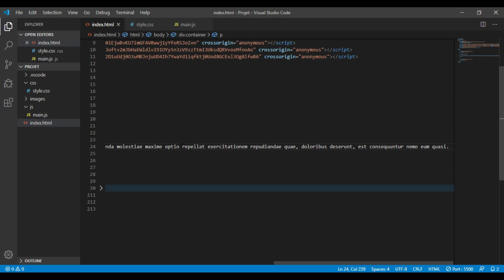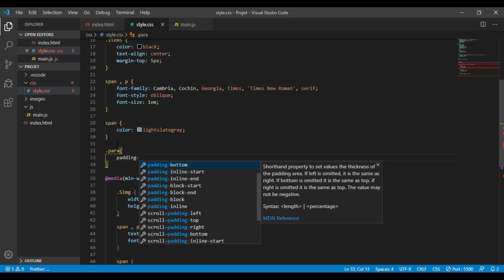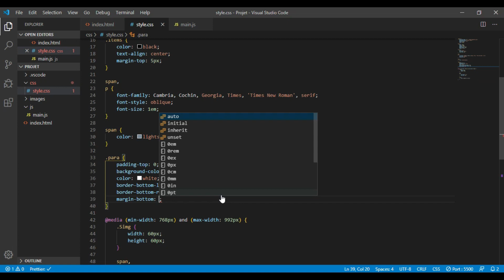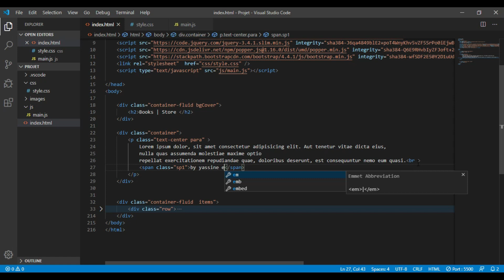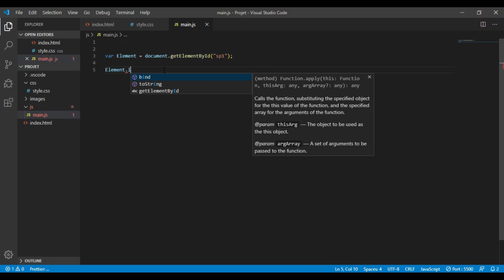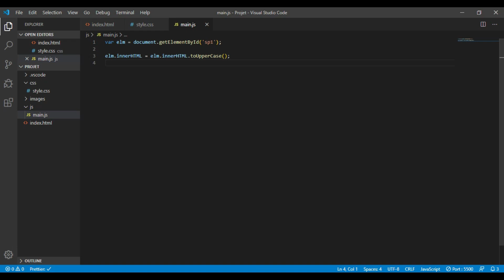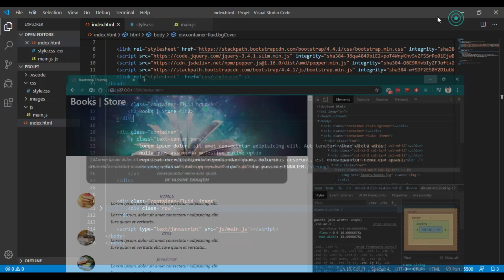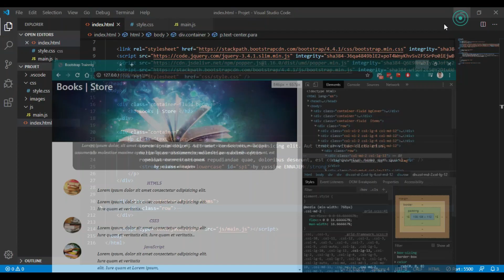7 - ( Bootstrap 4 Tutorial ) Text transform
Hello EveryOne.

Bootstrap 4 is an awesome CSS Framework that makes the creation of good-looking web apps simple.

Transform text in components with text capitalization classes.